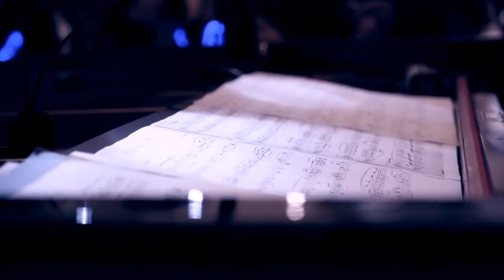Silent Wifi Concert® Andrea Vizzini - Paris Palais du Louvre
Parigi, Paris
MAD Palais du Louvre 2019
Andrea Vizzini, silent piano